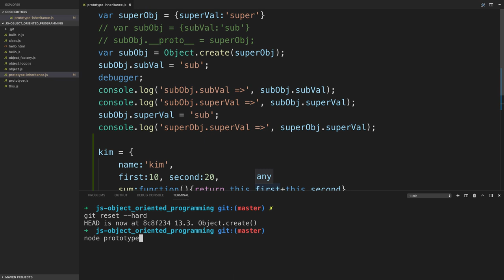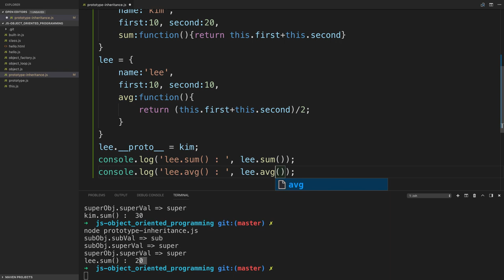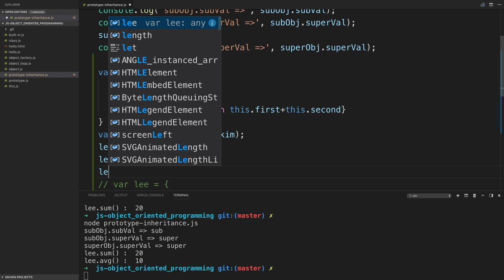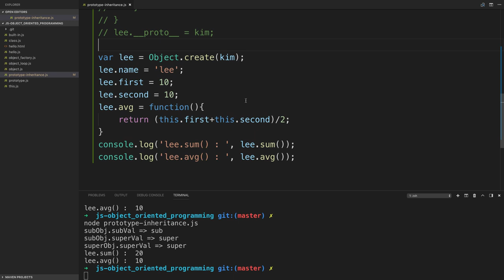JavaScript 객체 지향 프로그래밍 - 13.4. 객체상속의 사용